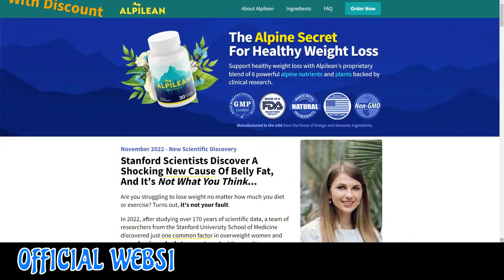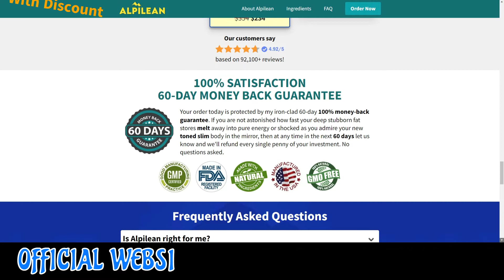ALPILEAN REVIEW the truth - ⚠️WARNING⚠️ - ALPILEAN REVIEWS – ALPILEAN IS GOOD? ALPILEAN REVIEW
This video is a review of the alpilean.

ALPILEAN REVIEWS

Alpilean is a weight loss dietary supplement that helps in weight loss. People take Alpilean because they want to lose weight in a healthy way, so if you are thinking about a weight loss supplement, Alpilean is the right decision for you. Alpilean is one of the latest formulas that can help you get rid of fat accumulation because it treats the real root cause of weight gain, the low inner body temperature, which is the reason why people gain weight so fast. Alpilean brings minerals and vitamins in its composition that promises to provide weight fast weight reduction. Alpilean weight loss is free of chemicals, there's only natural ingredients that are rich in antioxidants. Important thing to know about Alpilean is that it is only sold on the official website, only over there. The Alpilean has a 100% money back guarantee, if you aren’t satisfied with your results you can have your money back within 60 days. Alpilean has six potent ingredients that will boost your metabolism, such as: Golden Algae, Dika Nut, Drumstick Tree Leaf, Bigarade Orange, Ginger Rhizome and Turmeric Rhizome. Alpilean is an all natural formula Non-GMO.

👉 How to take Alpilean?
According to the dosage instructions revealed by the manufacturers, one AlpiLean pill should be consumed daily for at least three months to get the best effects. You may need to consume more capsules if your body’s metabolic rate is too slow or you’re too overweight. All the ingredients were tested and approved for consumption by the population.

👉 Where to Buy Alpilean?
Its really important to know that Alpilean can be found only on their official website, to prevent getting in trouble by these unauthorized sellers. If you want to try alpilean don’t forget to visit their official website right below in the description. Thanks for your attention!!

👉Alpilean Benefits!

You need to take only 1 capsule of Alpilean daily with a big glass of water and the supplement will burn calories from your whole body, including more resistant areas. Alpilean was formulated with a blend of eight exotic natural ingredients, a powerful weight loss supplement that is being recommended by all professionals and experts.Alpilean is a weight loss supplement that works differently than other weight loss supplements on the market today because they have the ability to increase brown fat levels in their nutritional makeup.

The exotic ingredients in the composition of Alpilean acts on the root cause of belly fat and increases brown tissue levels.Alfailean Supplement The Alpilean supplement is FDA approved and GMP certified. All six exotic ingredients are safe and will eliminate fat from the whole body.

Alpilean is free of side effects, according to the manufacturer you have to do the treatment for at least 3 to 6 months.Unlike other weight loss supplements, using Alpilean over a period of months will give you consistent long-term results. Elimination of fat, faster metabolism and increased energy gains are some of the great benefits that the Alpilean supplement can provide.Alpilean weight loss supplement is sold exclusively on the official website, you will not find anywhere else. Attention, there are some factors that can lead to faster weight loss, and controlling BAT levels is one of them.

 Alpilean is one of those weight loss supplements that, combined with better habits like exercise and healthy eating, will give you amazing results.Be careful with some ads or Alpilean Reviews that promise strange results. Also be careful with the site you are going to buy Alpilean from. This product is only sold on the official Alpilean website.

ALPILEAN the truth - ⚠️WARNING⚠️ - ALPILEAN REVIEWS – ALPILEAN IS GOOD? ALPILEAN REVIEW

00:00 alpilean Review
00:10 IMPORTANT ALERT!
01:29 alpilean
02:31 Final Thoughts on the alpilean

alpilean - alpilean review - alpilean reviews - alpilean supplement